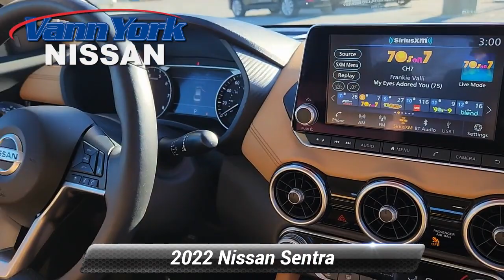Certified 2022 Nissan Sentra SV, High Point, NC R2602